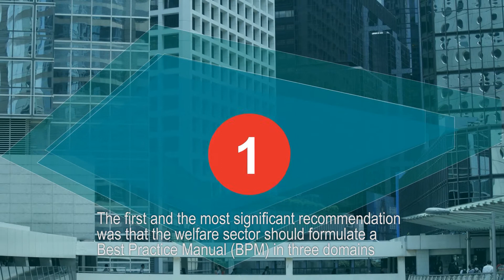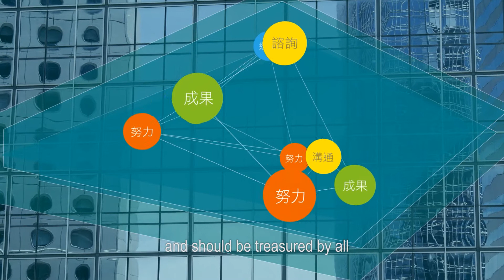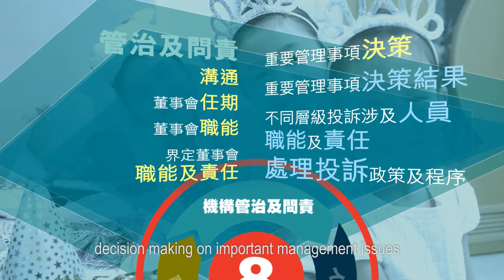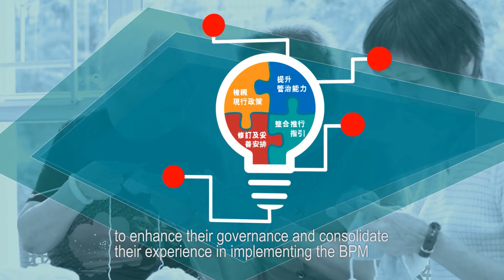Envisioning Programme on the Best Practice Manual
Synopsis:

The Best Practice Manual (BPM) jointly produced by the Social Welfare Department and the welfare sector has been brought into implementation since 1 July 2014.  It covers areas including human resources management, financial management, as well as corporate governance and accountability.  The BPM comprises guidelines at two levels: Level One guidelines are those that non-governmental organisations (NGOs) are expected to follow unless there are strong justifications not to do so; and Level Two guidelines are those that NGOs are encouraged to adopt. The purpose of BPM is to provide a common framework for NGOs receiving Lump Sum Grant subvention to enhance their communication with stakeholders, disclosure of related information and transparency of governance.